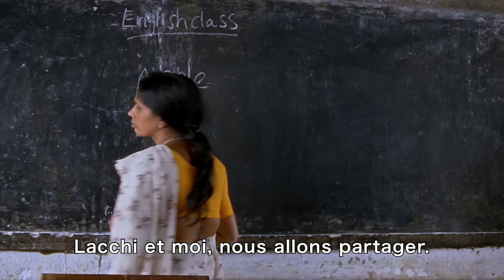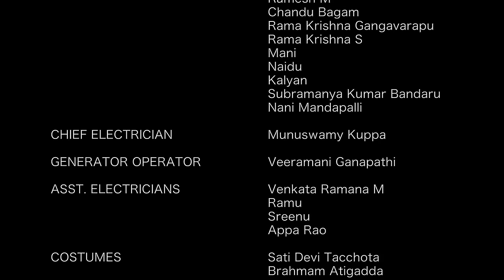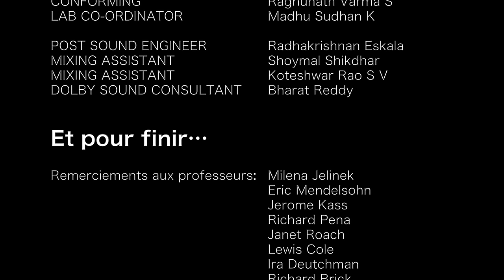Regardez le film indien VANAJA, primé plusieurs fois (French)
Situé dans les régions rurales du Sud de l'Inde, Vanaja, une fille de 15 ans, va travailler pour la patronne locale dans l'espoir d'apprendre la danse Kuchipudi. De la chimie innocente avec le fils de la propriétaire tourne mal et l'empêtrent dans une bataille de Caste et Animus.

"Un beau film indien, qui touche le cœur, et qui représente un miracle de casting ... Domalpalli raconte son histoire avec une précision tendre, et il n'y a jamais un moment gênant." - - Roger Ebert, critique cinéaste, lauréat du prix Pulitzer.

Film de long métrage avec la vedette Mamatha Bhukya.
Écrit, réalisé et édité par Rajnesh Domalpalli.

Indian Feature Film Starring Mamatha Bhukya.
Written, Directed and Edited by Rajnesh Domalpalli.